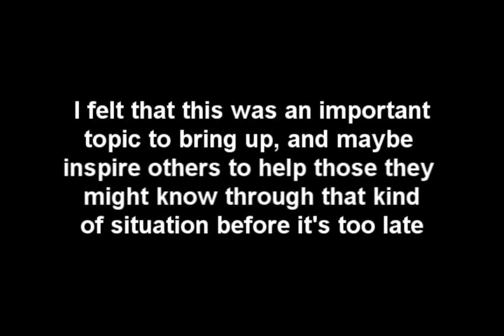Two Beds and a Coffee Machine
AN IMPORTANT MESSAGE IS AT THE END, SO PLEASE WATCH THE ENTIRE VID.  IF YOU ARE MOVED BY THE MOVIE OR THE MESSAGE AT THE END, PLEASE SEND THIS TO AS MANY PEOPLE AS YOU CAN.

For this video, I did not use as many flashy special effects, because I want the clear meaning of the song to be recognized.

The song is about a woman who is constantly beaten by her husband, as told though a friend.  Although it is clear she is abused, she is trapped, and always returns to the abuse.

I know this isn't a light subject, but abuse, sexual or physical, happens constantly.  There was a video that was passed through Youtube a while ago about the tragedies of high school (shootings, anorexia, etc) and I hope the message at the end of the video, will reach a lot of people.

Song: Two Beds and a Coffee Machine
Artist: Savage Garden
Album: Affirmation
Game: Final Fantasy VII_Advent Children
Program: Vegas Sony 8

LYRICS:
And she takes another step
Slowly she opens the door
Check that he is sleeping
Pick up all the broken glass
And furniture on the floor
Been up half the night screaming
Now its time to get away
Pack up the kids in the car
Another bruise to try and hide
Another alibi to write

Another ditch in the road
You keep moving
Another stop sign
You keep moving on
And the years go by so fast
Wonder how I ever made it through

And there are children to think of
Babys asleep in the back seat
Wonder how theyll ever make it
Through this living nightmare
But the mind is an amazing thing
Full of candy dreams and new toys
And another cheap hotel
But there are groceries to buy
And she knows shell have to go home

You keep moving
Another stop sign

Another lonely highway in the black of night
Theres hope in the darkness
I know youre gonna make it

Keep moving
Another stop sign
Silent fortress built to last
Wonder how I ever made it